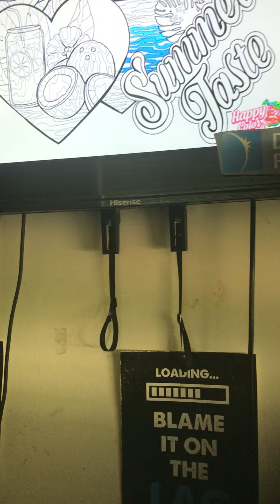Detroit public television